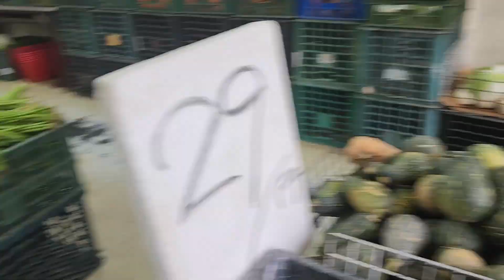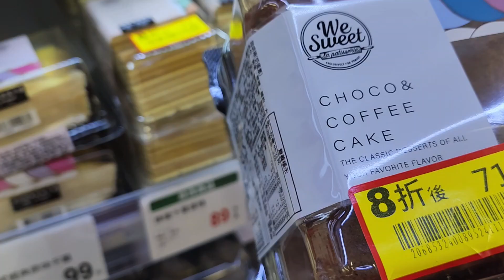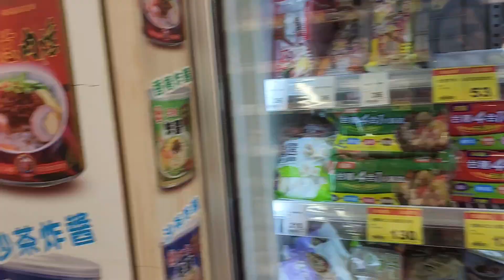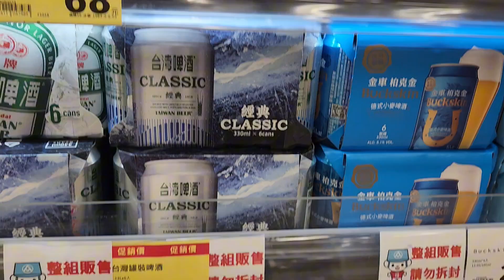Celebrating my 9Years working Anniversary Taiwan OFW Mukbbang Hauling MARGIE TV